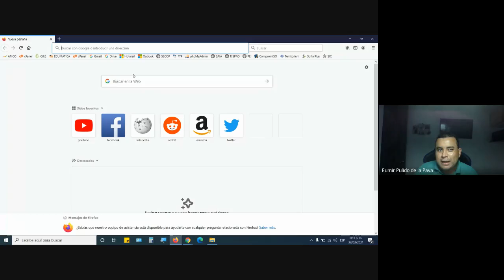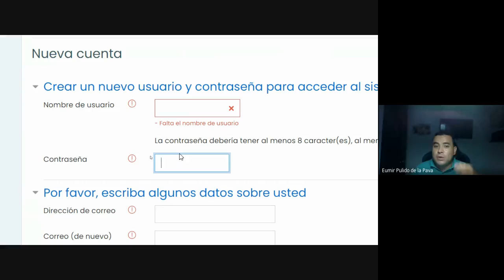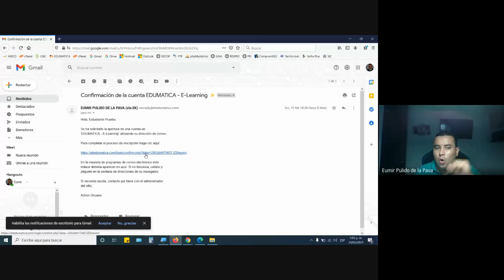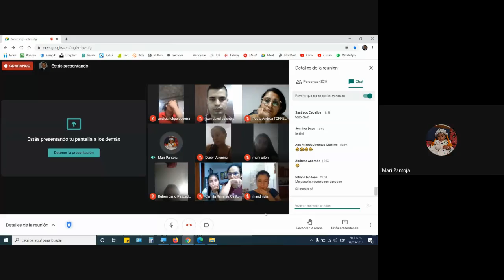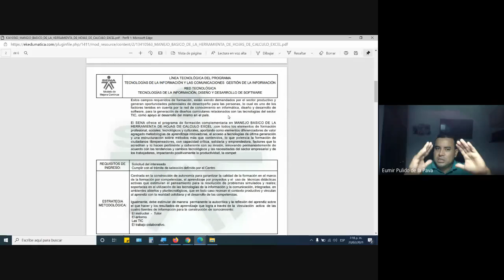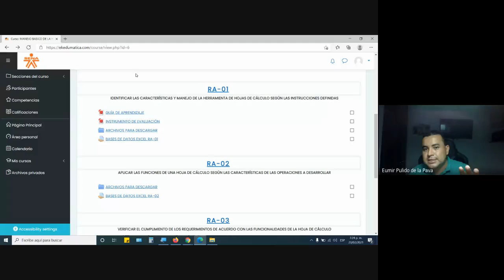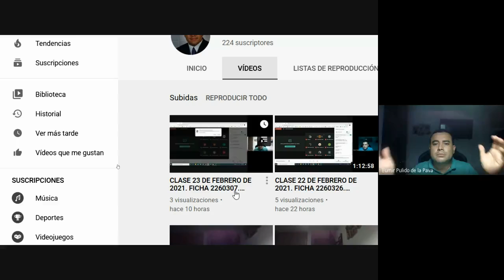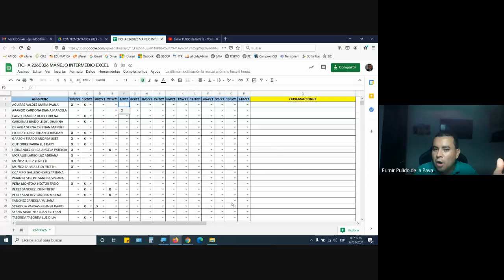CLASE 23 DE FEBRERO DE 2021. FICHA 2268605. CURSO COMPLEMENTARIO EXCEL